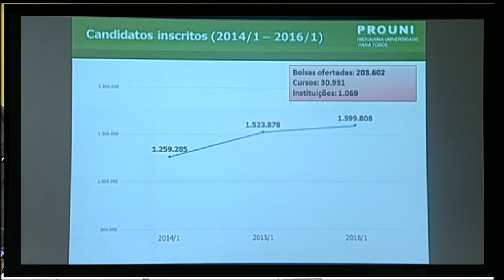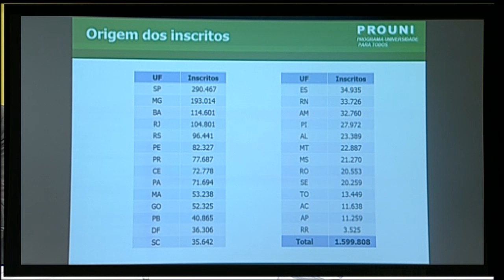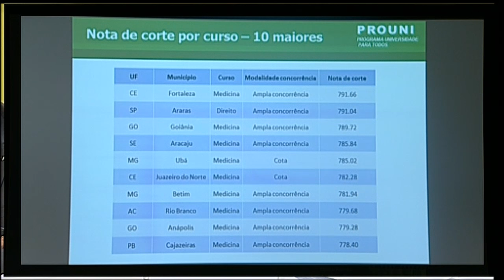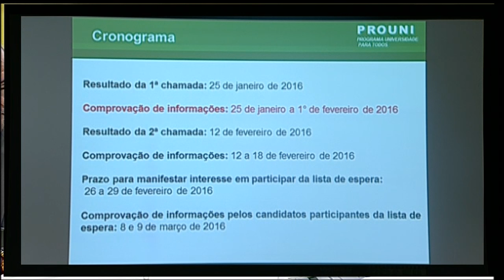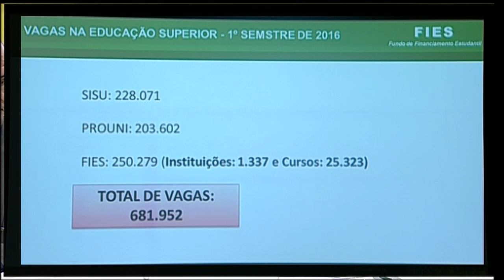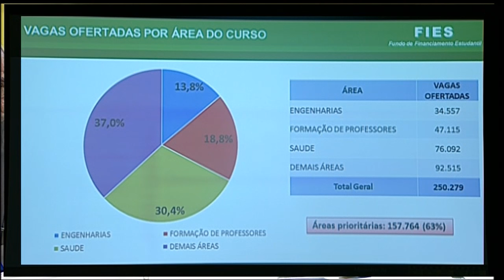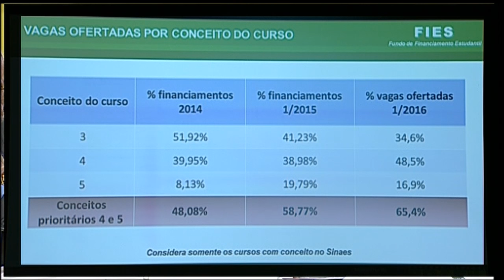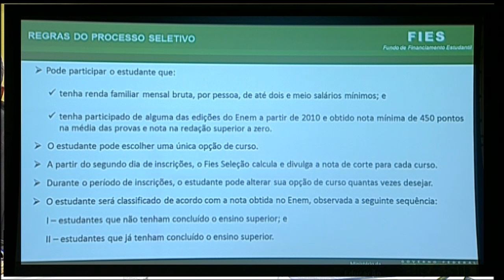Ministro da Educação faz balanço de inscrições no Prouni e Fies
ATIVIDADES DO GOVERNO: 26.01.16 - O Ministro da Educação, Aloizio Mercadante, apresentou em coletiva nesta terça-feira (26), o balanço das inscrições do ProUni. Foram 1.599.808 inscritos para 203.602 bolsas ofertadas. O perfil dos inscritos mostra que 59,5% são mulheres e 65% tem até 22 anos.  Para o Fies que serão oferecidas 250.279 bolsas. Engenharia, Formação de professores e Saúde, consideradas áreas prioritárias, representam 63% das vagas ofertadas.